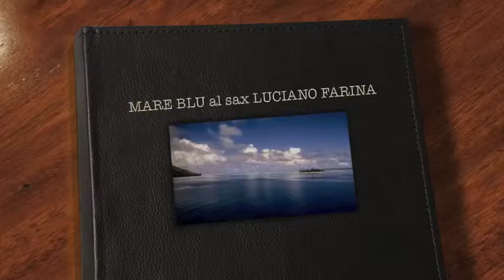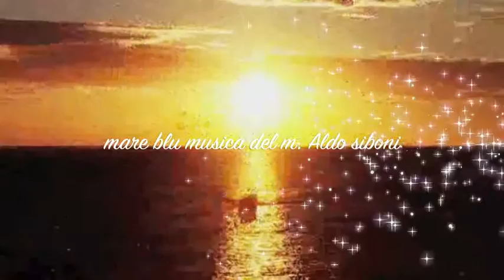MARE BLU _musica di Siboni_Sax contralto Luciano Farina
A RICHIESTA INVIAMO BASI MIDI / MP3 E MUSICA
Tratta dalle Racc.Cd Ballo Liscio di A.Siboni
registrazione e video Luciano Farina